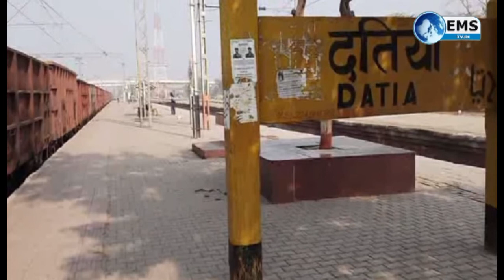Pradesh Express 10 08 2020: पेट्रोल, डीजल पर लगाए गए टैक्स के कारण, एमपी में थमे ट्रकों के पहिए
प्रदेश सरकार द्वारा पेट्रोलध्डीजल पर लगाए गए बेतहाशा टैक्स के खिलाफ अंततः आंदोलन शुरू हो ही गया। प्रदेश ट्रांसपोर्ट एसोसिएशन ने चक्का जाम कर दिया है। इसके अलावा पड़ोसी राज्य उत्तर प्रदेश, राजस्थान, महाराष्ट्र और गुजरात के ट्रांसपोर्टर्स में भी मध्य प्रदेश की हड़ताल का समर्थन करते हुए ऐलान किया है कि आने वाले 3 दिनों में देश का कोई भी ट्रांसपोर्टर प्रदेश में माल नहीं भेजेगा।

कोरोना को मात दे चुके मध्य प्रदेश के मुख्यमंत्री शिवराज सिंह चैहान ने प्लाज्मा डोनेट करने का फैसला लिया है. उन्होंने कहा कि वह इस लोगों की जान बचाने के लिए प्लाज्मा दान करेंगे. शिवराज सिंह चैहान 25 जुलाई को कोरोना पॉजिटिव पाए गए थे. 11 दिन तक अस्पताल में रहने के बाद वह 5 अगस्त को डिस्चार्ज हुए. अस्पताल से छुट्टी मिलने के बाद सीएम शिवराज क्वारनटीन में हैं. सीएम शिवराज ने कहा कि कोरोना महामारी से लोगों की जान बचाने के लिए वह प्लाज्मा दान करेंगे. उन्होंने कहा है कि कोरोना वायरस पर जीत से कम कुछ नहीं चाहिए. प्रदेश में कोरोना की मृत्यु दर को न्यूनतम करने के लिए प्रशासन, चिकित्सक और जनता को साथ मिलकर काम करना होगा.

प्रदेश में कोरोना संक्रमितों का रिकवरी रेट बढ़ाने के लिए अब मरीजों का ब्रेन बूस्ट किया जाएगा। इसके लिए मनोवैज्ञानिक की मदद ली जाएगी। यह बात लोक स्वास्थ्य एवं परिवार कल्याण मंत्री डॉ. प्रभुराम चैधरी ने कही। इसके साथ ही मरीजों का मन बहलाने के लिए अस्पतालों में मनोरंजन, इनडोर गेम्स, संगीत, टेलीविजन, ध्यान व योग और प्रेरक बातें करने वाले वक्ताओं आदि की व्यवस्था की जाएगी। इस संबंध में मुख्यमंत्री शिवराज सिंह चैहान ने मरीजों को मानसिक अवसाद में जाने से रोकने के लिए प्रयास करने को कहा है, ताकि ज्यादा से ज्यादा मरीज ठीक हो सकें। 60 साल की अधिक उम्र के मरीजों को चिन्हित कर उन पर विशेष ध्यान दिया जाएगा।

निवाड़ी विधायक अनिल जैन की फेसबुक पर फर्जी आईडी बनाकर पैसों की मांग को लेकर संदेश भेजे जा रहे हैं। मैसेज में पेटीएम एकाउंट का नम्बर भी दिया गया है। इसकी जानकारी लगते ही विधायक जैन ने निवाड़ी थाने में रिपोर्ट दर्ज करवाई है। थाना प्रभारी नरेंद्र वर्मा ने बताया कि जैन की शिकायत पर रिपोर्ट दर्ज कर साइबर सेल को दे दिया गया है, जिसकी जांच की जा रही है।

प्रदेश के पूर्व मुख्यमंत्री कमलनाथ ने कहा है कि हमारी 15 महीने की सरकार ने आदिवासियों के हित में कई फैसले लिए गए जो पिछले 15 साल रही सरकार नहीं ले पाई. नाथ में रविवार को विश्व आदिवासी दिवस पर टेली कॉन्फ्रेंसिंग के जरिए आदिवासियों को संबोधित करते हुए कहा कि कांग्रेस सरकार ने आदिवासियों को साहूकारी चंगुल से मुक्त कराने के लिए कर्ज देने की व्यवस्था की. उन्होंने कहा कि उप चुनाव के बाद उनकी सरकार बनने पर आदिवासी युवाओं के रोजगार की योजना बनाई जाएगी.

कमलनाथ के रोजगार वाले बयान पर टिप्पणी करते हुए प्रदेश भाजपा अध्यक्ष वीडी शर्मा ने कहा कि कमलनाथ सरकार ने अपने 15 महीने में आदिवासियों के लिए कुछ नहीं किया. शर्मा ने कहा कि आदिवासियों की चिंता करने की जरूरत नहीं है उनकी चिंता सरकार कर रही है.

प्रदेश में होने वाले उपचुनाव से पहले भाजपा और कांग्रेस की तरफ से बयानबाजी हो रही है। वहीं, दूसरी तरफ कांग्रेस को फूट का डर भी सता रहा है क्यों कि जुलाई के महीने में कांग्रेस के तीन विधायक पार्टी छोड़ चुके हैं। सियासी अटकलों के बीच  मंत्री एंदल सिंह कंसाना ने एक बार फिर दावा किया है कि कांग्रेस के कई विधायक मेरे संपर्क में हैं। एंदल सिंह कंसाना इससे पहले भी दावा कर चुके हैं कि कांग्रेस विधायक उनके संपर्क में हैं।